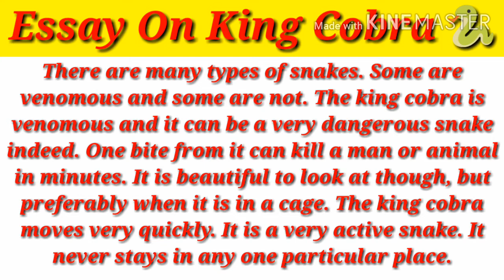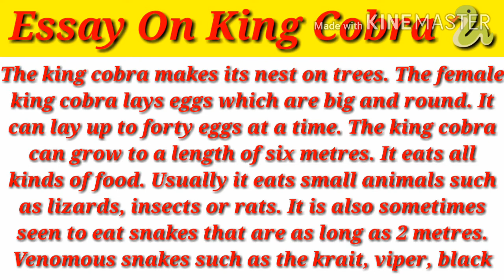Essay On King Cobra 🐍 | Speech on king cobra 🐍| 10 lines on king cobra 🐍 | Essay on king cobra snake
Essay On King Cobra 🐍 | Speech on king cobra 🐍| 10 lines on king cobra 🐍 | Essay on king cobra snake | Essay on cobra snake | cobra snake Essay
| speech on cobra | Essay on king cobra
(Essay On Cobra
Cobra essay
Essay on cobra in english
Cobra essay in english
Essay on cobra snake
Cobra snake Essay
Essay on cobra snake  in english
Cobra snake Essay in english
Essay on snake
snake Essay
Essay on snake in english
Snake Essay in english
Speech on king cobra
King cobra speech
Speech on king cobra in english
King cobra speech in english
Speech on cobra
Cobra speech in english
Speech on cobra in english
speech on snake
Snake speech
Speech on snake in english
Snake speech in english
Paragraph on king cobra
King cobra paragraph
paragraph on king cobra in english
King cobra paragraph in english
paragraph on cobra
Cobra paragraph in english
paragraph on cobra in english
paragraph on snake
Snake paragraph
paragraph on snake in english
Snake paragraph in english
English essay on king cobra
English essay on cobra snake
English essay on cobra
English essayon king cobra
Short essay on cobra snake
Short essay on cobra
Short essay on snake
Short paragraph on cobra
Short paragraph on snake
Short speech on king cobra
Short speech on cobra snake
Short speech on cobra
Short speech on snake)

By The Topper Boy Ravit 🌟

Essay on king cobra
Essay On Cobra
Cobra essay
Cobra snake Essay
Essay on snake
snake Essay
King cobra speech
Speech on cobra
speech on snake
Snake speech
King cobra paragraph
paragraph on cobra
paragraph on snake
Snake paragraph
5 lines on king cobra
5 lines on cobra
5 lines on cobra snake
5 lines on snake
10 lines on king cobra
10 lines on cobra
10 lines on cobra snake
10 lines on snake
15 lines on king cobra
15 lines on cobra
15 lines on cobra snake
15 lines on snake
20 lines on king cobra
20 lines on cobra
20 lines on cobra snake
20 lines on snake
Simple essay on king cobra
Simple essay on cobra snake
Simple essay on cobra
Topper Boy Ravit